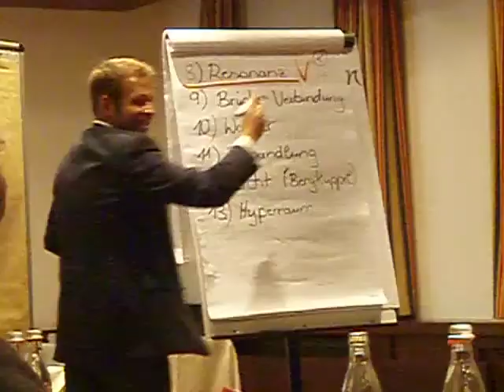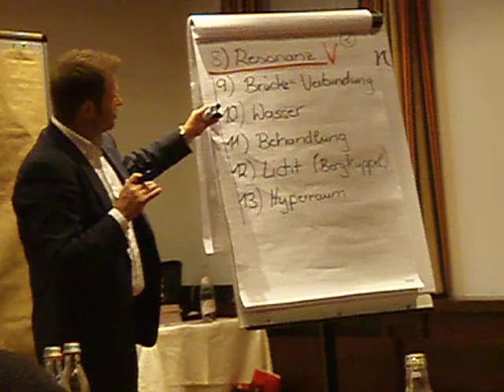ArminKittl5GenialesDenkenBrainTrainingLiveGALAcomtv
ArminKittlGenialesDenkenBrainTrainingLiveGALAcomtv

Live mit dem Charity-FILMBIKE GALAcom.tv beim Braintrainer Armin Kittl!

Armin Kittl habe ich in München LIVE erlebt!

Spielerisch leicht transportiert Herr Kittl Lerntechniken, ohne Grenzen zu denken!

Je einfacher und entspannter ein Mensch neue Informationen über den Körper, Geist und Seele erfährt, um so triefgründiger sowie nachhaltiger sind die Erfolge (Memorierungen/Speicherungen) und Fortschritte!

Lernen Sie einfach mal Herrn Armin Kittl LIVE in einem Seminar kennen, dann werden
sie warscheinlich ebenso sagen, wie toll dass es solche Menschen gibt, die uns bei der täglichen Lebenshygiene zur Seite stehen, sofern wir dafür ein Auge, ein Ohr und unsere innere Stimme haben!

Ich wünsche Herrn Armin Kittl (Die Nanorevolution-Verfilmung) bei seinem besonderem Wunsch, Stefen Spielberg zu treffen das aller Herzlichste!

Film: Rainman - Autismus
Ein Film mit Dustin Hoffman und Tom Cruise

Auch ein besonder Dank an den Deutschen PresseKommunikationsspezialisten Dr. Ulrich Probst vom Unternehmen Herr Dr. U. Probst machte es durch sein grenzenloses Denken möchlich, (die geniale Idee) mich Mr. Win More mit Herrn Armin Kittl zusammen zu führen! Ebenso herzlichster Dank an den ständig begleitenden CharityFotoKameramann George W. Böhm, der wiedereinmal bis nach München mir zur Seite stand!

Mit den grenzenlosesten Grüssen,

Mr. WinMore

GALAcom.tv Filmpartner:
FilmPortfolio:

FilmInvestoren sind herzlichst willkommen!